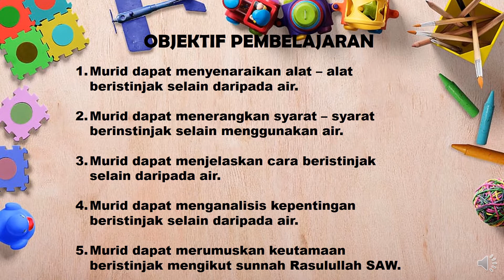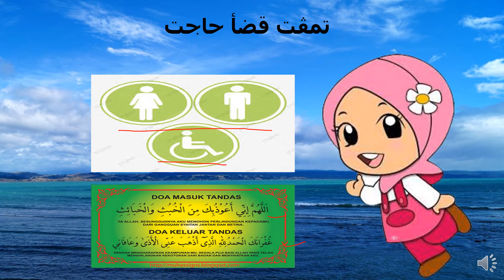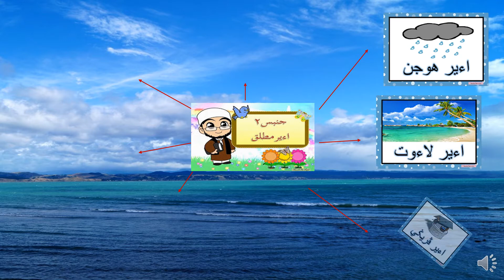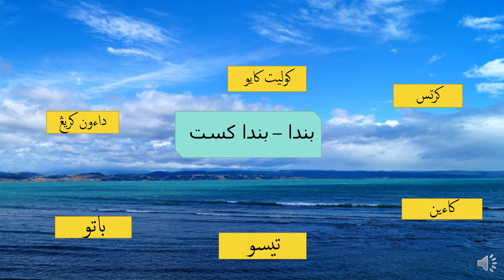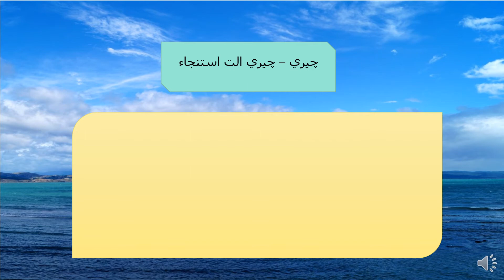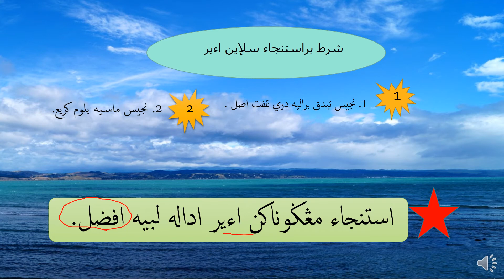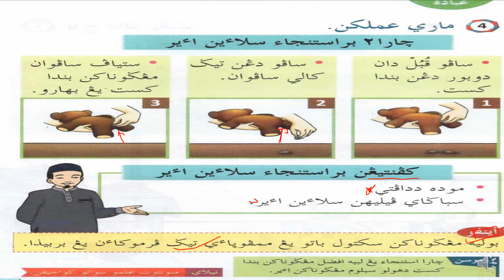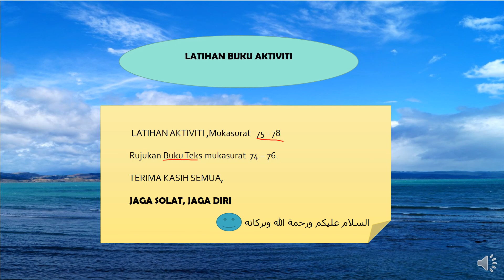Pendidikan Islam Tahun 2 | IBADAH : ISTINJAK